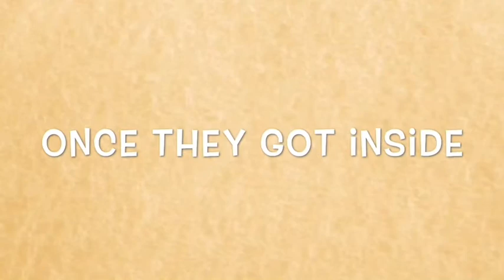Marshall teaches lol dolls bad habits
What do you think Marshall is up to today at the toy store at the mall watch to find out

I don’t own paw patrol spinmaster does but, I am the owner of a stuffed T. rex a brontosaurus a spinosaurus a stegosaurus and an amiatronic Chase